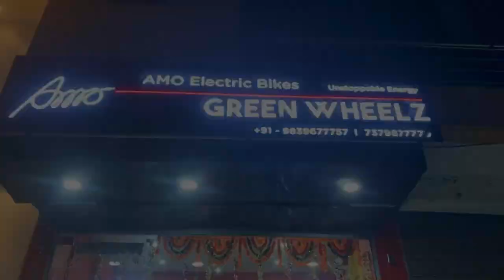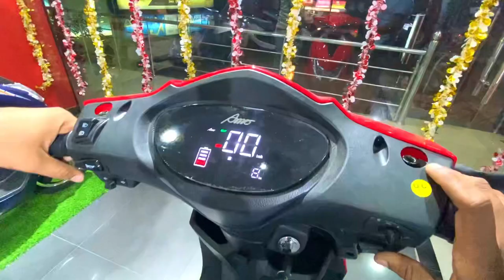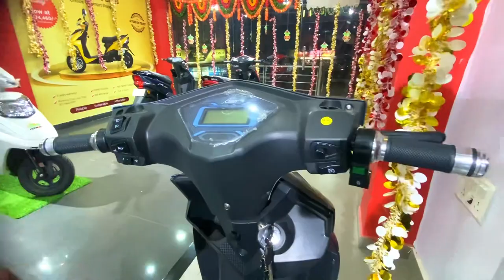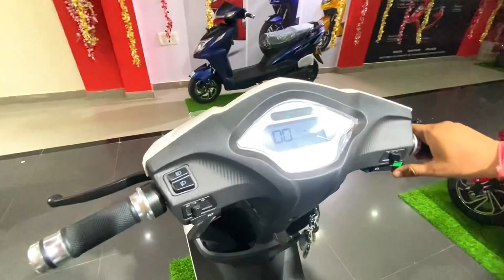Amo Electric ⚡️ Non Registration scooter with Speed Upto 40km & Price Starting 59999/-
Amo Electric ⚡️ Non Registration scooter with Speed Upto 50km & Price Starting 59999/- only with powerful lithium ion battery and Led Acid Battery

Green wheelz 1&2 UGF chandrakala arcade ring road,Khurram nagar,Lucknow 226022.

Releted search